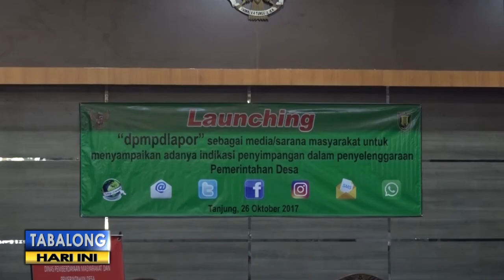DPMPD LAPOR TAMPUNG ADUAN PENYELENGGARAAN PEMBANGUNAN DESA!